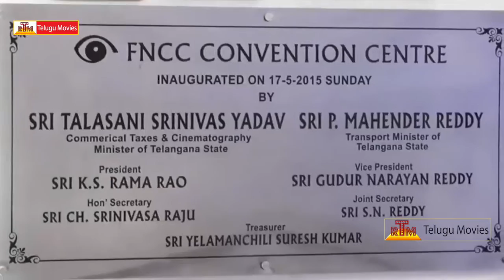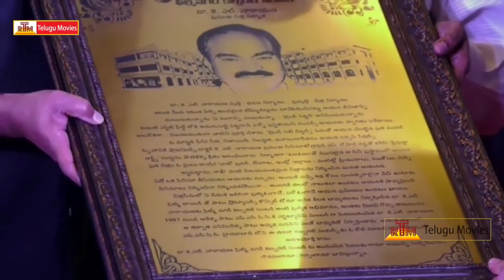FNCC 23rd Club Day Celebrations - Film Nagar Cultural Club | Dasari, Rajendra Prasad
FNCC 23rd Club Day Celebrations
Film Nagar Cultural Club 23rd year Celebrations held at hyderabad celebrities like Dasari Narayana Rao, Murali Mohan , Rajendra Prasad, K S Rama Rao, Jaya Sudhaand Others